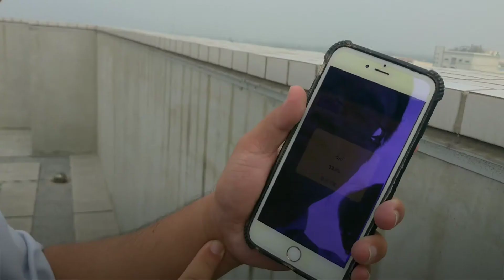彰化縣芳苑鄉建案工程縮時攝影案例ATL200pro 1080p光學變焦專業工程縮時攝影相機